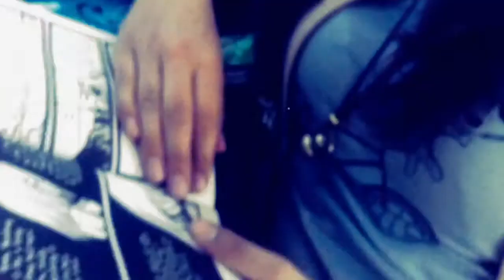Official Veto Trailer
Veto. A road trip about love, death, guilt, books, friendship & cool trees.

Sam, Jason, Liam & Bea used to be inseparable.

After the sudden loss of Sam the group disbanded.

Now, a year later they're back together to visit their friends crashsite & see if they can rebuild what may have been lost forever.